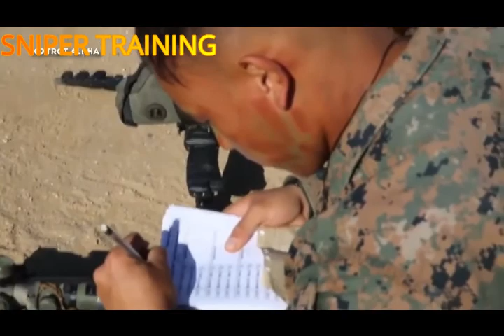Philippine Army Sniper Training. one shot one kill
Sniper training around the world.  It is a very hard course but these snipers can do a lot to eliminate threats - terrorists/ criminals/ druglords

This is how hard to go through sniper training. Being a sniper is very difficult. it is very hard to hit a target using a rifle even in 100 meters distance.

This video shows how patient a trainee is.